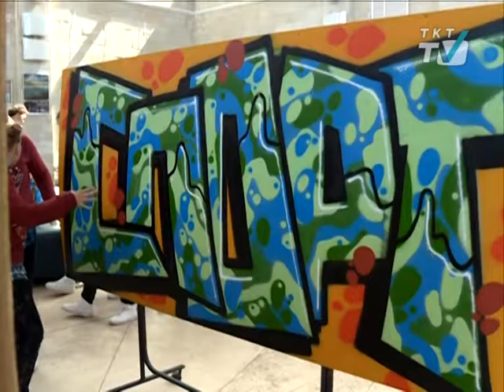Молодежь Петергофа познакомила жителей города с уличной культурой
На открытой сцене у Центра «Каскад» прошел ежегодный Юнифест.
tkt-tv.tv